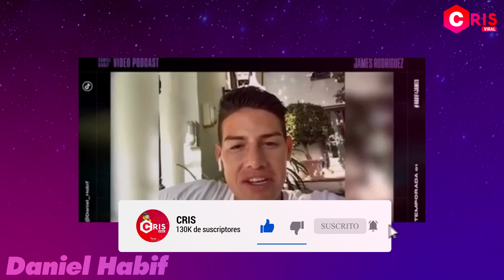Ella vino con salomé. James Rodriguez habla por primera vez de su actual relación con Daniela Ospina